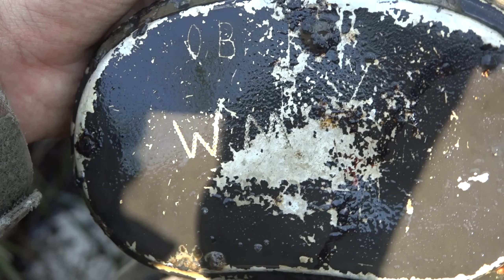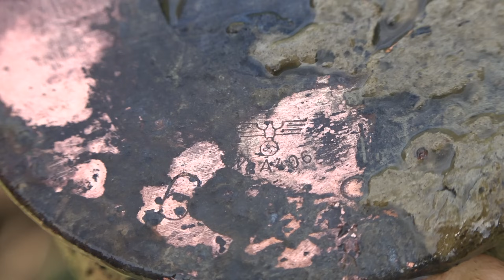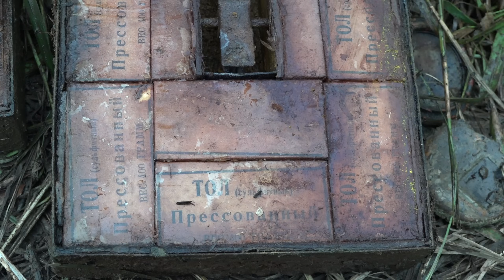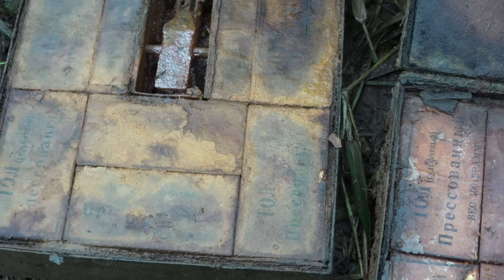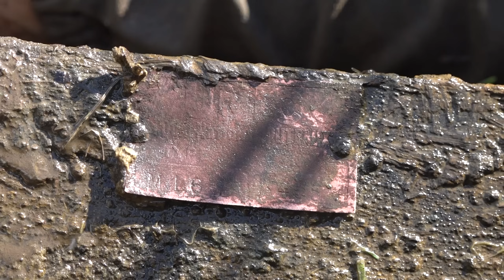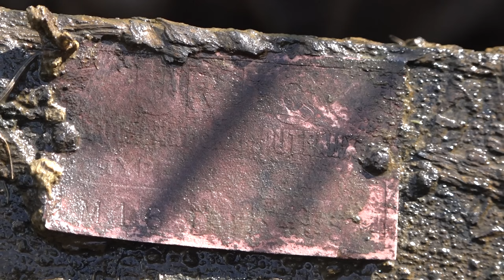Раскопали Взорванный немецкий грузовик с интересными вещами Юрий Гагарин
Telegramm с секретными фото находок yuriy_gagarin или ссылка ниже

Когда мы находим солдат стараемся узнать их имена, ищем родственников и хороним на родной земле со всеми почестями. Безымянные солдаты находят упокоение в Братской могиле.
Мы не занимаемся продажей находок.
 Если находим Немецких солдат, то передаем останки или их местонахождение в организацию, которая  занимается поиском немецких солдат в России.
Зарплату нам не платят. Часть затрат окупают ролики на Ютюбе и реклама в этих роликах
На данный момент основная техника, которую я использую для съемок
-Видеокамера Sony FDR-AX100E
-Видеокамера Sony HDR-PJ650E
-Action Cam Sony FDR-X3000R
-GoPro Hero 7
Металлоискатели
АКА Сигнум
АКА Беркут
Tesoro Tejon
Garret AT Pro
Garret Pro pointer
Golden Mask Deep Hunter Pro 2

А также, в данном видео рассказывается о таких вещах, как
металлопоиск, коп, золото, клад, блиндаж, история, находка, монет, копатели, excavation, WOT, заброшка, treasure,